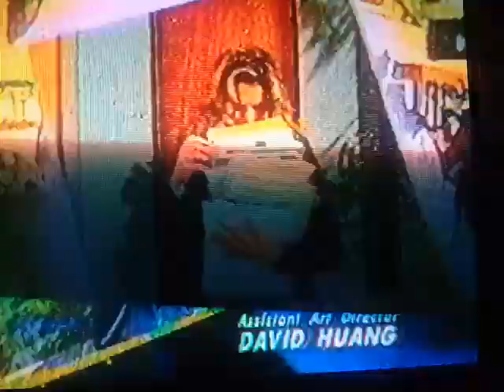recordando a masked rider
un momento viendo Masked Rider